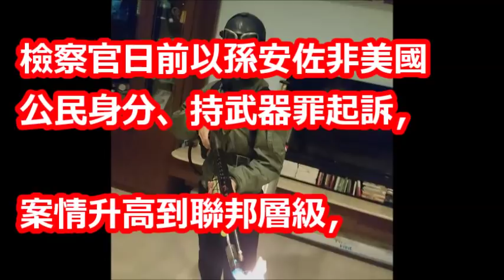孫安佐回家路漫長 狄鶯開口就哭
【相關視頻】